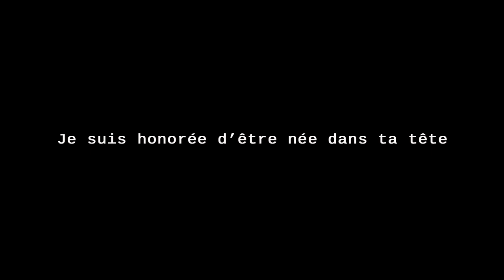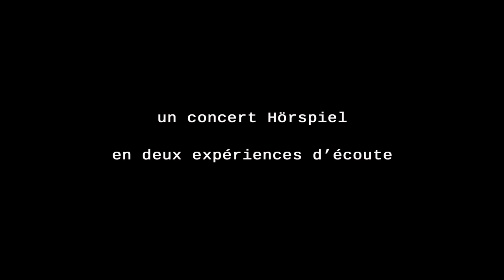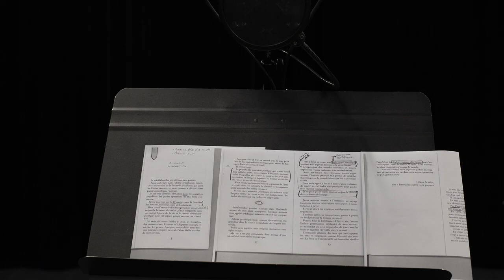[TEASER] SÉVERINE BALLON & BABOUILLEC : JE SUIS HONORÉE D'ÊTRE NÉE DANS TA TÊTE (short)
Un projet de Séverine Ballon sur un texte de Babouillec (inédit).
Hörspiel, jeux d’écoute, avec violoncelle, clarinette basse, percussions et objets trouvés.

Violoncelliste et compositrice, Séverine Ballon remporte le Prix Luc Ferrari organisé par La Muse en Circuit, à partir duquel elle a imaginé ce projet. ‘Je suis honorée d’être née dans ta tête’ est la première phrase qu’Hélène dite Babouillec, autrice et 'autiste sans parole', a écrite lors de leur première rencontre.
À l’âge de 20 ans, Babouillec apprend à communiquer à l’aide d’un casier de lettres en carton qu’elle dispose une à une sur une feuille de papier. Pierre Meunier mettait déjà en scène son texte 'Algorithme éponyme' au Théâtre des Abbesses sous le titre de 'Forbidden di sporger-si' (2017). Ici, partant d’un autre de ses textes (inédit), la comédienne Édith Proust donnera voix à la puissance et aux fulgurances poétiques de cette autrice singulière.

Pensionnaire en 2023-24 à la Villa Médicis, Séverine Ballon présente ce concert dans le cadre d’une exposition à la Villa Medici de Rome le 20 mars 2024.

AVEC
Séverine Ballon, direction artistique et violoncelle / Joris Rühl, clarinette basse / Lê Quan Ninh, percussions / Édith Proust, comédienne / Babouillec, autrice

Vidéo : Ael et Yves Trémorin